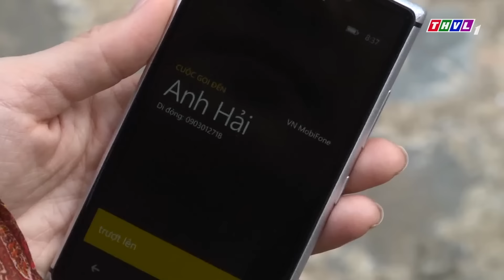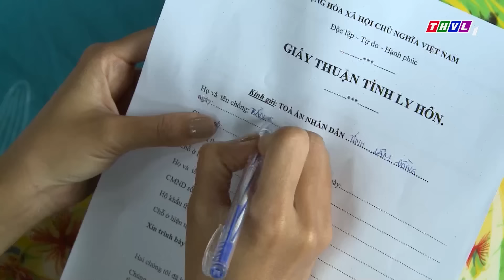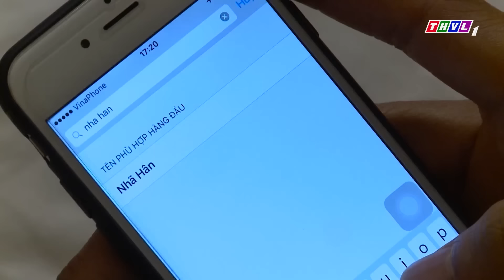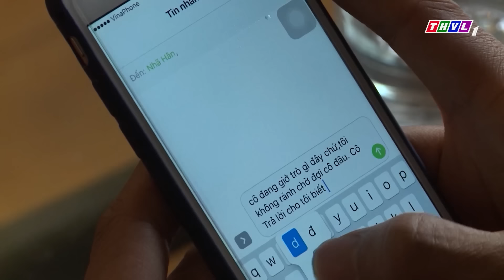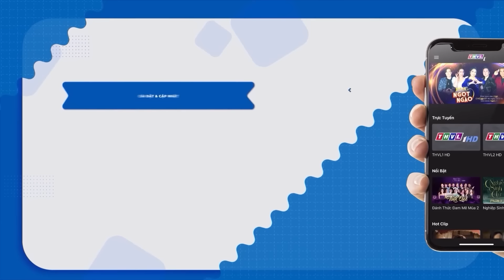PHIM BỘ TÂM LÝ XÃ HỘI VIỆT NAM MỚI NHẤT | CHỒNG RƯỚC VỢ BÉ VỀ NHÀ | PHIM VIỆT NAM 2023